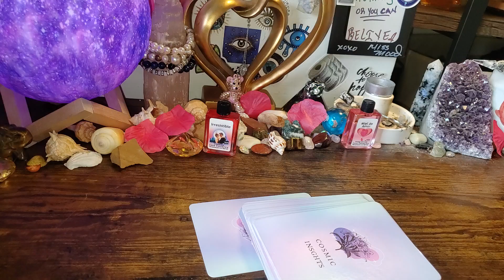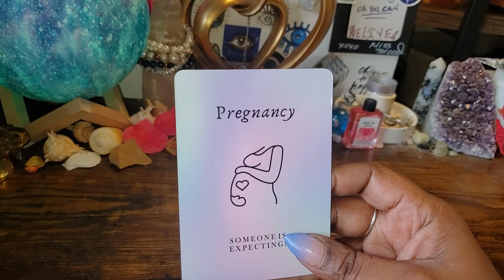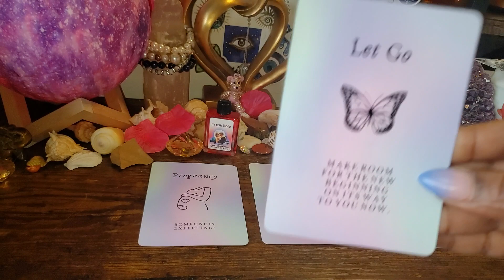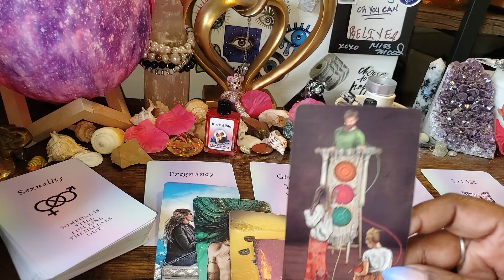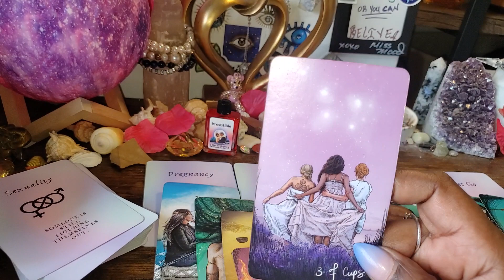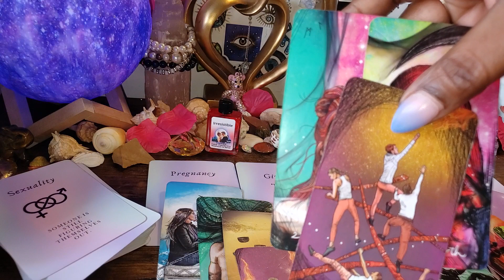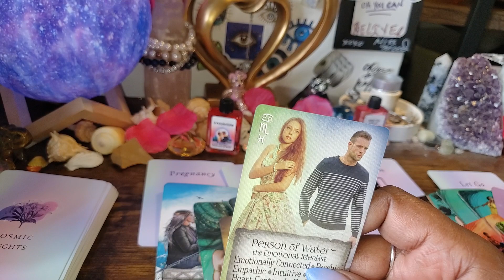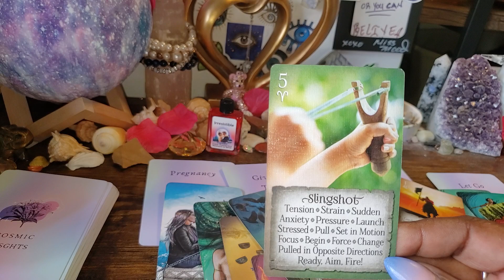The EXPECTATION IS WAITING on YOU!